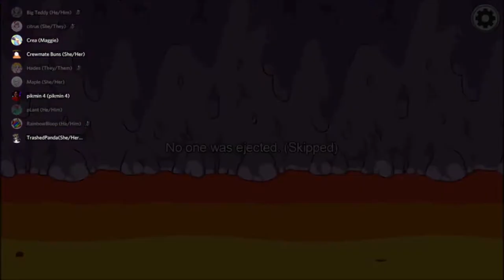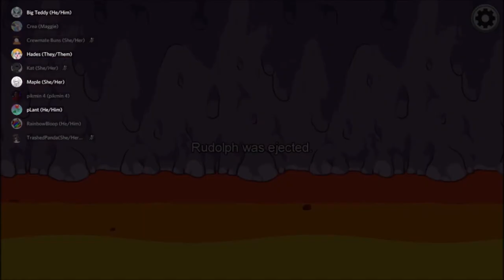Me Being Scared of Santa - Among Us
MERRY CHRISTMAS & HAPPY HOLIDAYS! This was way too funny not to post. Maybe sometime I'll animate these moments, but this is the best I got rn. I am in an Among Us server with a bunch of friends and it has been a lot of fun! I will be linking the twitch channels of the people that I play with that stream, incase you're ever want to possibly watch me or anyone else on stream :)